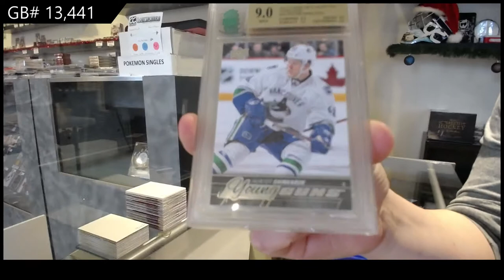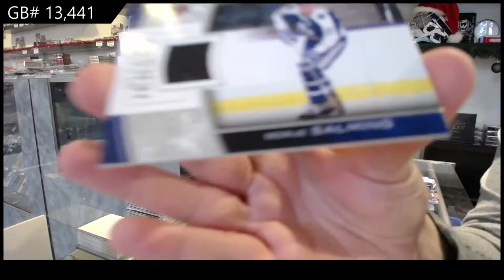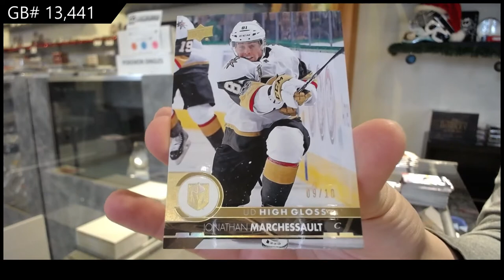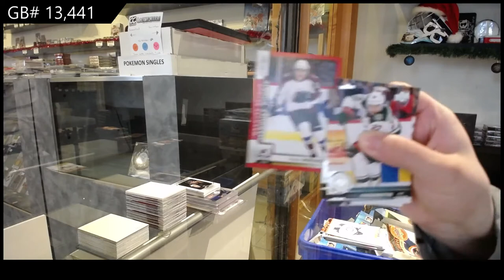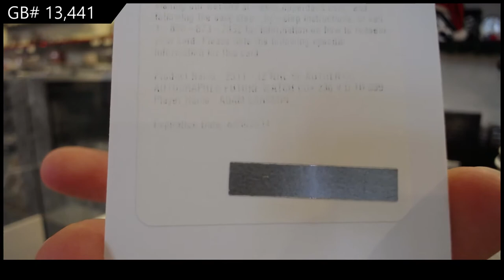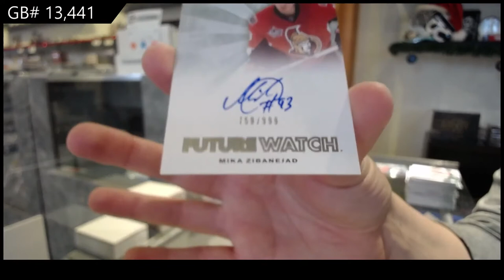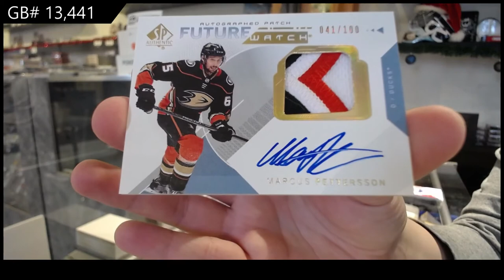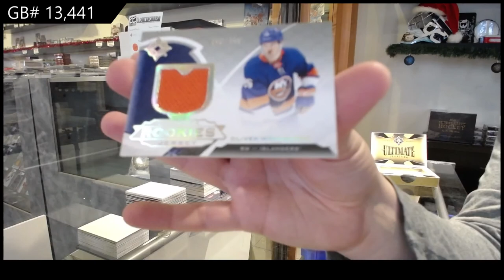Saturday Stacked Hockey Mix Box Break With Chronology - C&C GB #13,441